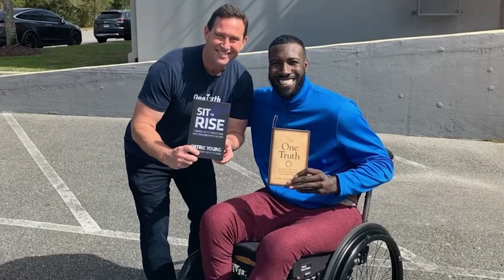2024 Small Business Success Summit Patric Young promo